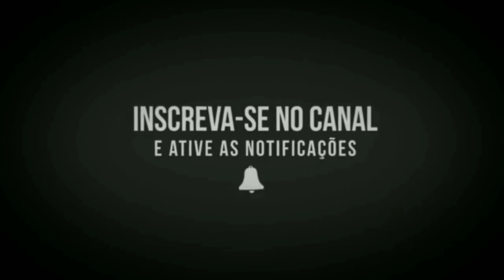Hora do almoço! Miritituba/Pará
no vídeo,  fizemos uma pausa no posto trevão para um almoço!